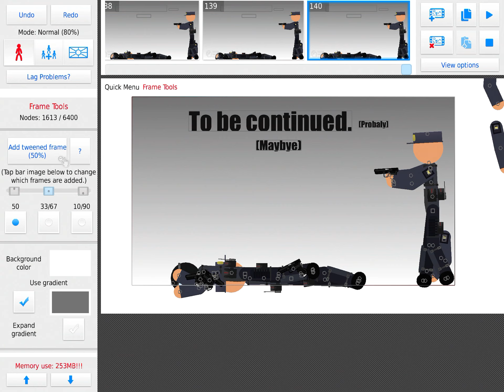Terrorist Invasion (stick nodes)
News
25 sub special will come out in the future.
There will be a sequel to this (maybe)
Don’t expect me to upload videos often, I run out of ideas
Animations (except for terrorist invasion) will probably not come out soon.